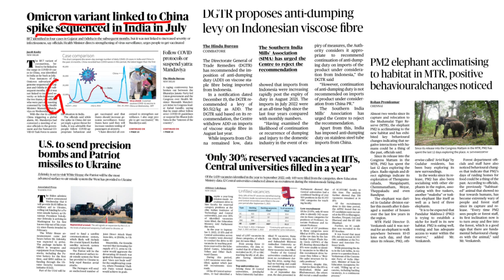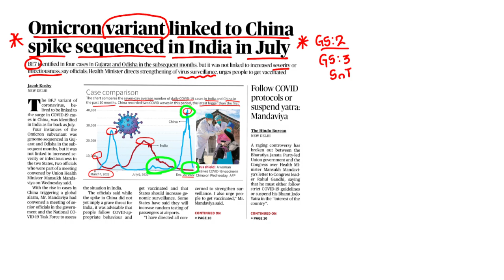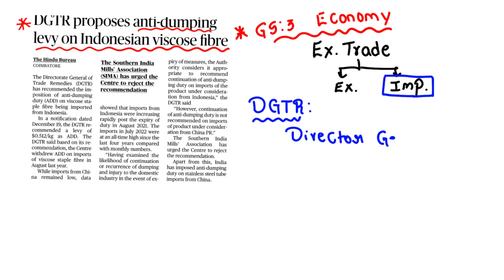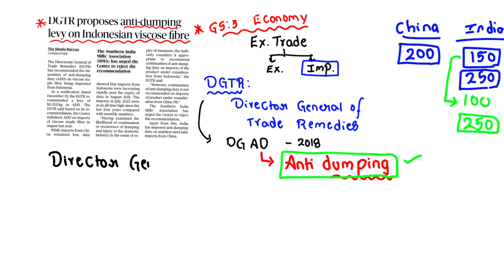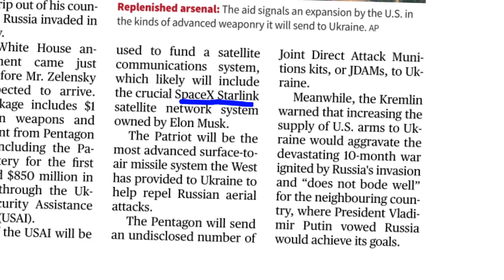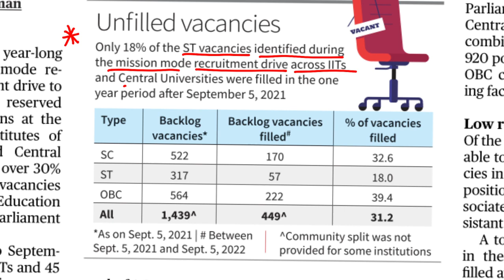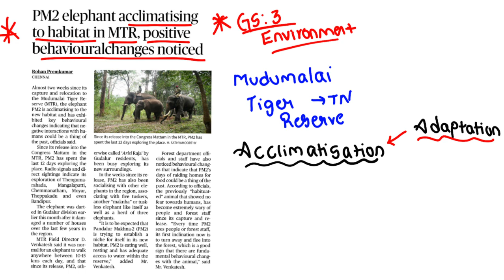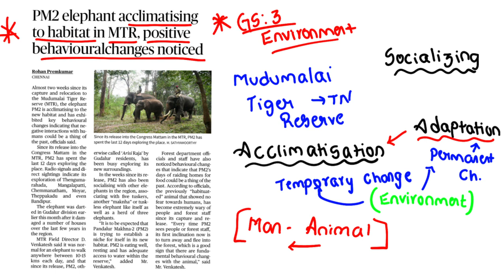The Hindu Analysis in Telugu by Srinivas Sir | 22nd December 2022 | UPSC | IAS | APPSC | TSPSC